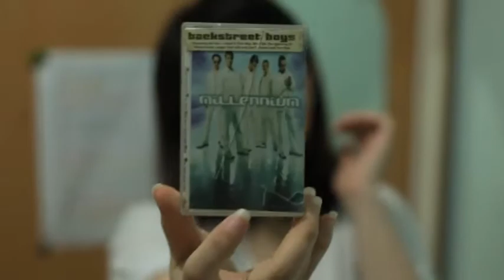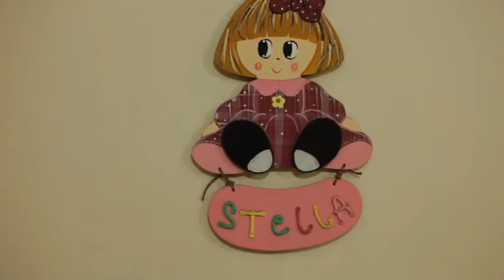Stella Rambitan - An UnderdogKickAss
Meet Stella, one of the UnderdogKickAss.